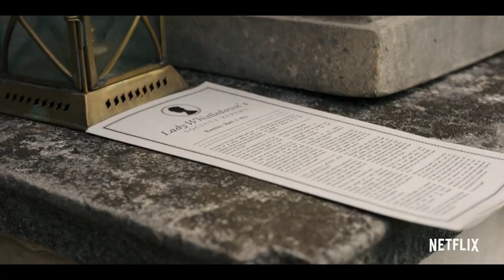BRIDGERTON Trailer 2 (2020) Phoebe Dynevor, Julie Andrews, Netflix Drama Series